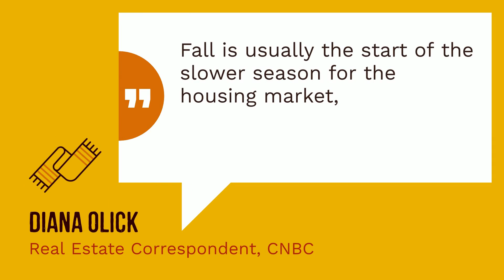Expert Quotes on the Fall Housing Market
Experts agree that the housing market is still strong this fall and gives both buyers and sellers unique opportunities.